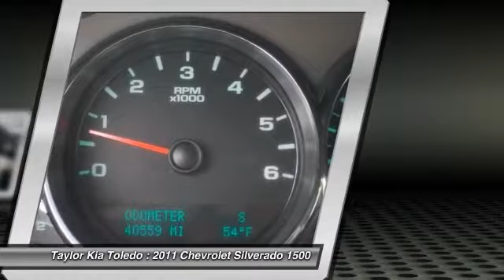2011 Chevrolet Silverado 1500 Toledo OH RK11680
2011 Chevrolet Silverado 1500 LT - $23770

Taylor Kia Toledo
6300 W. Central Ave

6-Speed Automatic and Ebony w/Premium Cloth Seat Trim. Flex Fuel! All the right ingredients! Type your sentence here. Are you still driving around that old thing? Come on down today and get into this stout 2011 Chevrolet Silverado 1500! Awarded Consumer Guide's rating as a 2011 Recommended Large Pickup. New Car Test Drive said, ...a smooth ride and confident handling while delivering superior capability and power...among the smoothest riding and quietest of all full-size pickups, and can be counted on to get the job done... With plenty of passenger room, you won't have to worry about being cramped when it's more than just you in the truck.